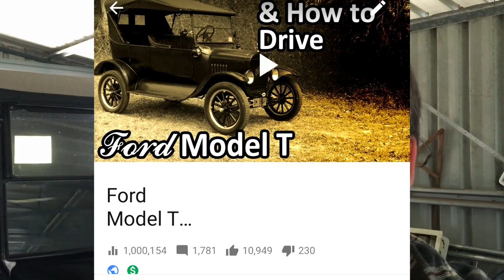Model T Ford Video Smashes a MILLION Views! Thankyou so much!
MY FIRST MODEL T VIDEO HAS REACHED ONE MILLION VIEWS!

Vlog : 1,000,000+ ... ONE MILLION VIEWS on my First Model T Video, thankyou so much to all my subscribers and to everyone else who has viewed this video, I couldn't have foreseen this outcome, it's blown me away... Thankyou so much too all of you from the bottom of my heart :)

I imported my 1925 Ford Model T from the USA, not far from Detroit, Michigan where it was built.
In this video I demonstrate the T's unusual controls and how they all work, I show you how to start a Model T, and I take you on a short drive at the end.